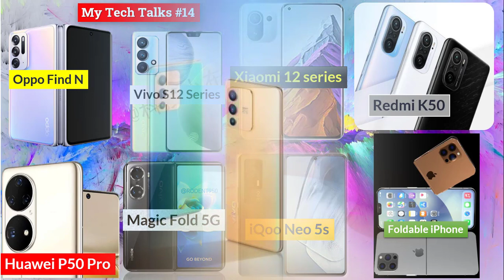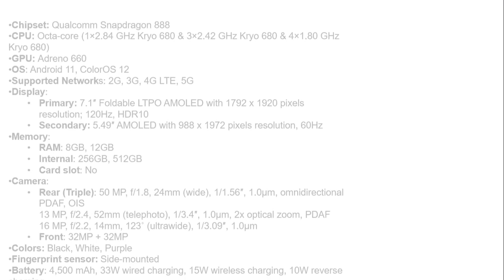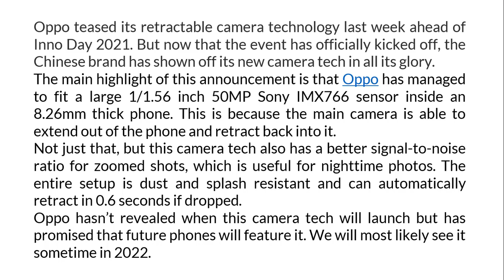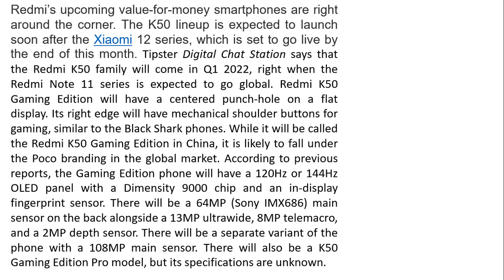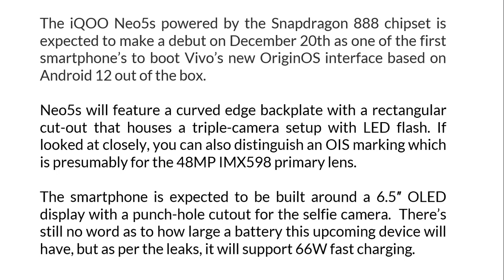TechTalk#14 Vivo S12 Series,HuaweiP50Pro,RedmiK50,OppoFindN,Honor MagicFold5G, FoldableiPhoneupdates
In this video TechTalk #14, we will discuss;

Vivo to Unveil S12 Series and Watch 2 on December 22
Huawei P50 Pro 4G Unveiled With Snapdragon 888 and Quad Cameras
Huawei is Launching New MateBook Laptops on December 23
Oppo Unveils World’s First Foldable Smartphone With No Display Crease
Oppo Shows Off New Smartphone Camera Tech
Xiaomi’s Next Foldable Smartphone Will Feature Samsung-Made Displays
Apple’s Foldable iPhone May be Delayed to 2024
Honor Magic Fold 5G Specs and Images Show Up Online
Redmi K50 Gaming Edition Expected to Launch Soon
iQOO Neo5s Revealed in All Its Glory in Latest Teaser

Vivo Y76s 5G,OnePlus 10 Pro,Poco M4 Pro 5G,Realme Q3t,Motorola Edge X,Samsung Galaxy S21 Fan Edition,Infinix Note 11s,Snapdragon 898,